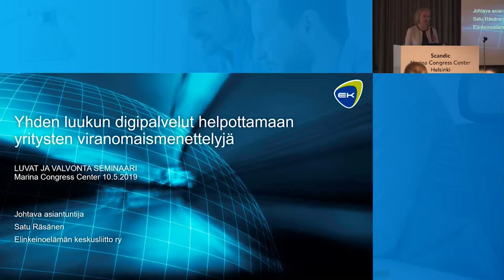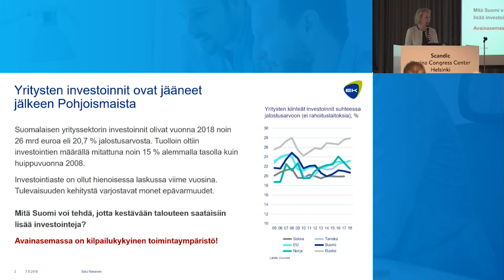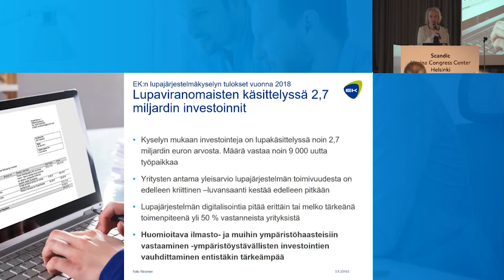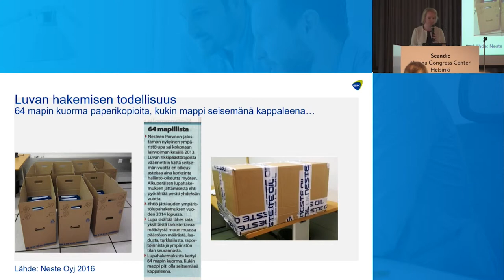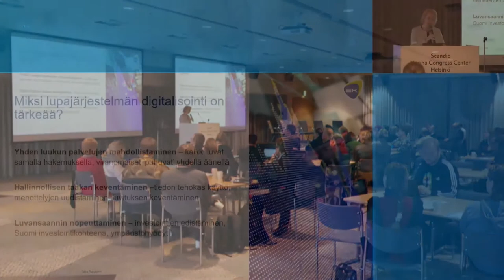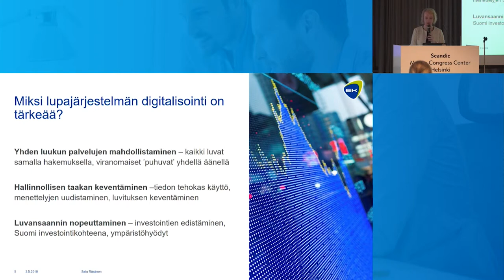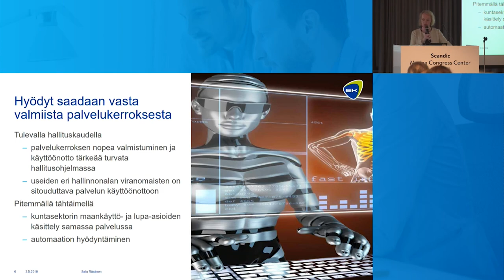Satu Räsänen: Asiakkaan ääni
Aino Ikäheimo, osastopäällikkö, Sitowise Oy

Puheenvuoro Luvat ja valvonta -kärkihankkeen seminaarissa 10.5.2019